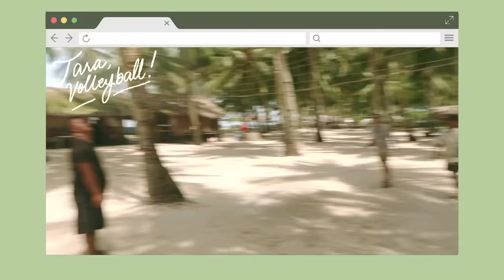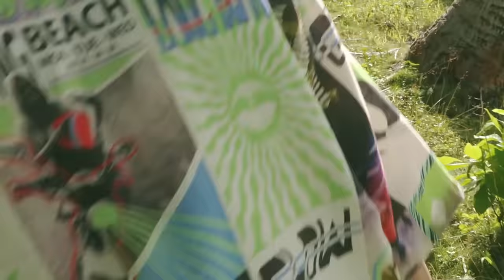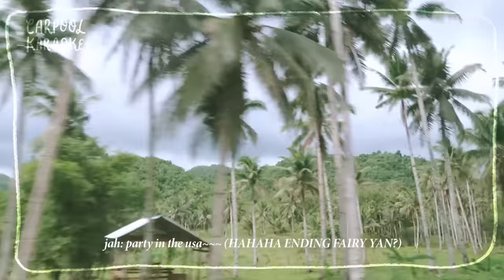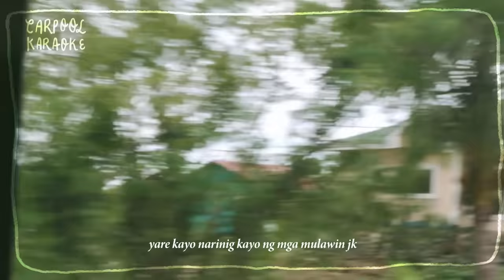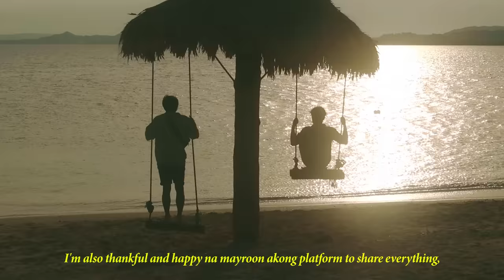wandering in siargao | carpool karaoke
Edited by: Xi-Anne Avancena